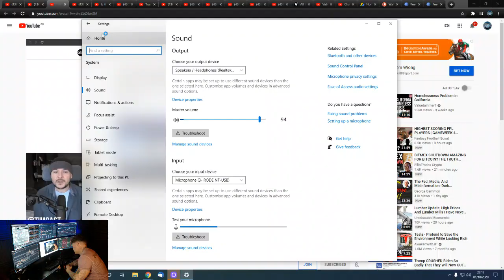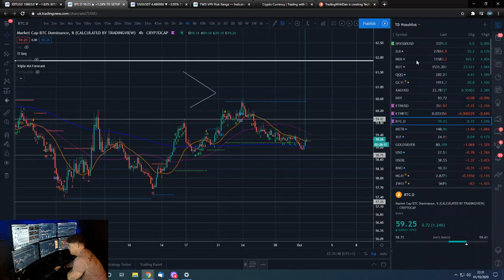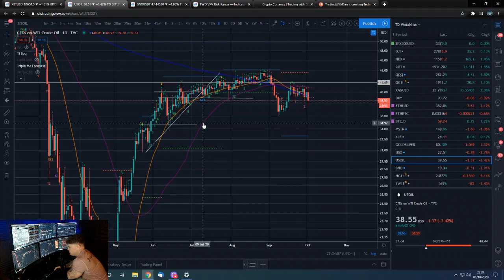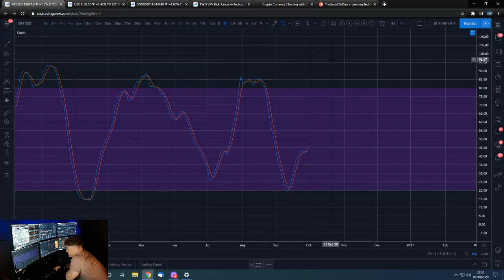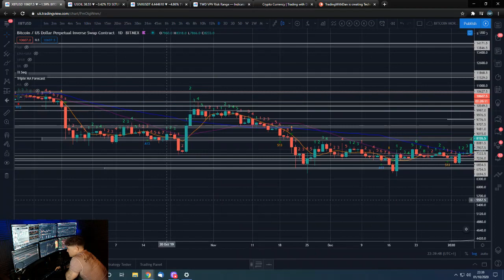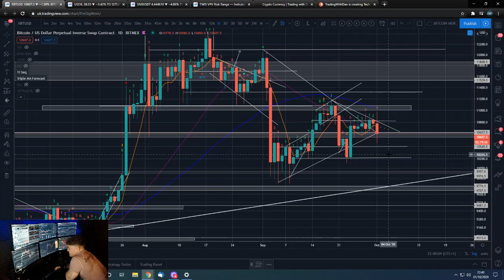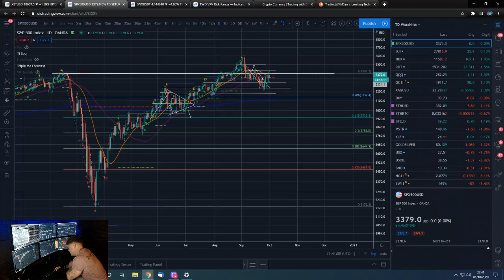💊 Who is the CFTC to Crypto? They are irrelevant.....STAY IN YOUR (COLLAPSING PONZI) LANE 👊🏻